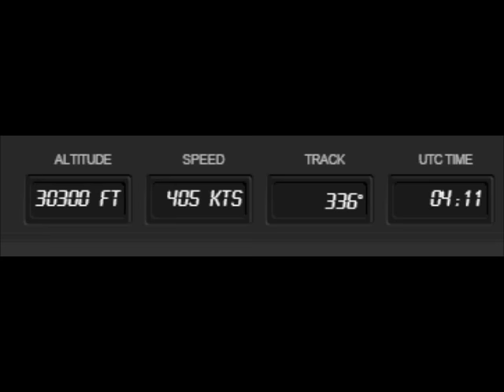track flight Airbus-321 7K9268 / KGL9268 Kolavia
7K9268 Трек пролета самолета Когалым Авиа
Шарм Эль Шейх - Санкт-Петербург